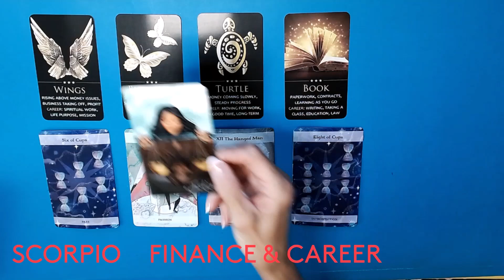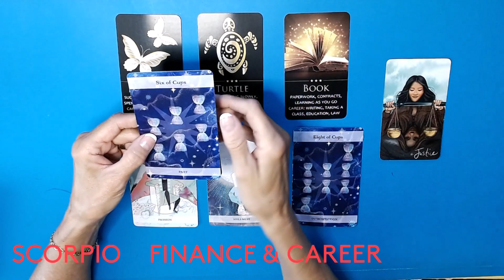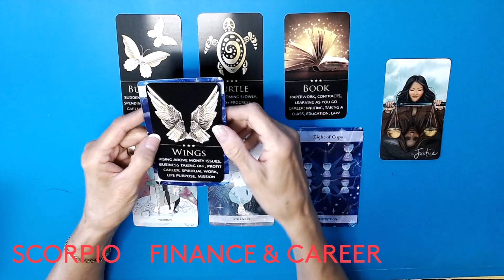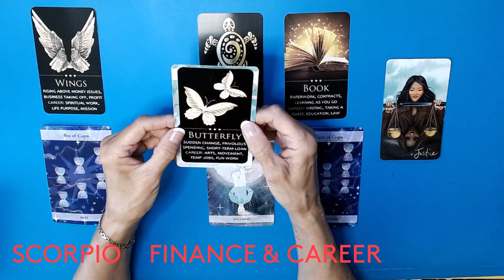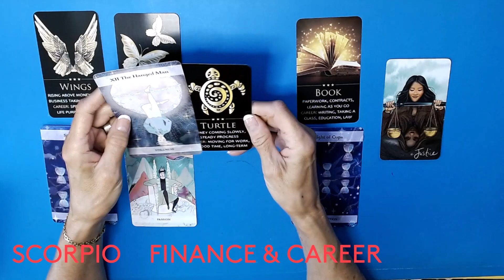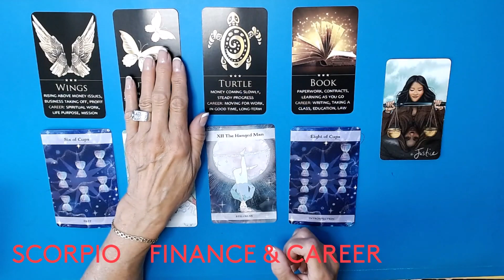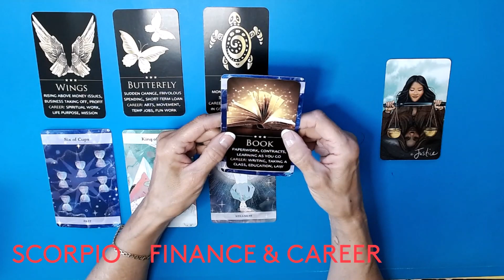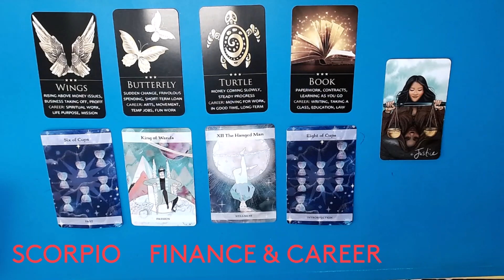SCORPIO * FINACE & CAREER * SEPT. 2022